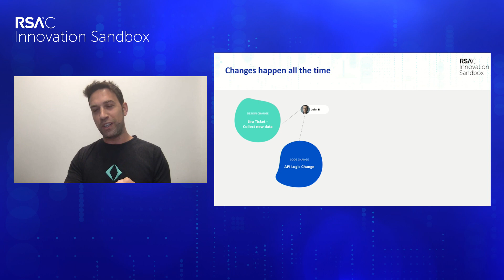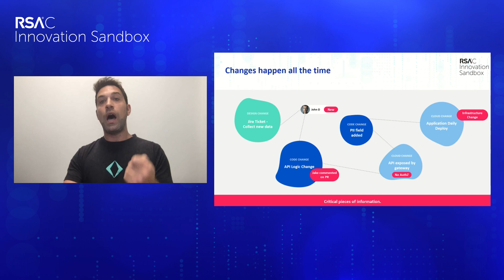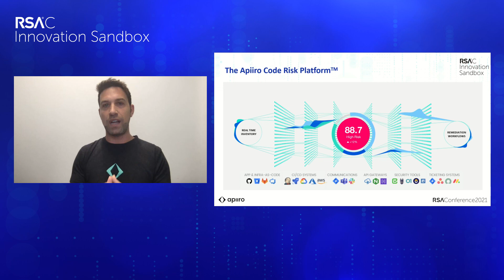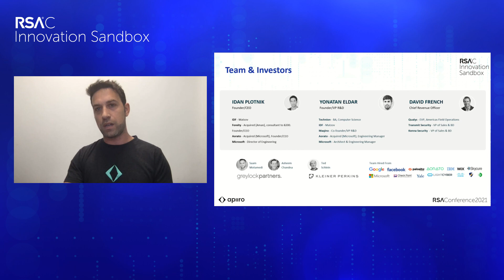RSAC 2021 Innovation Sandbox - Apiiro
Idan Plotnik, CEO, Apiiro, pitches at the RSAC 2021 Innovation Sandbox Contest.